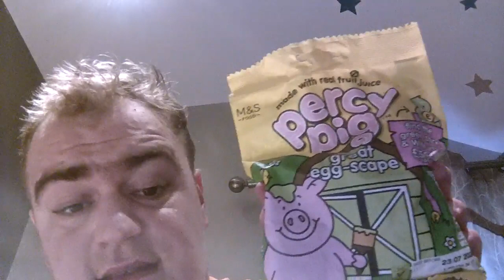Eating Percy great egg-scape Easter sweets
5 out of 5 stars